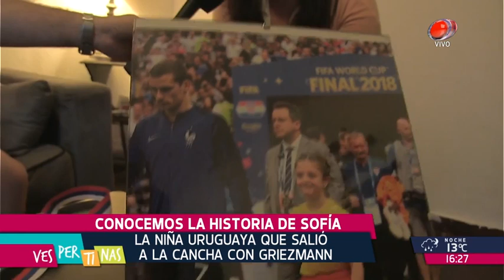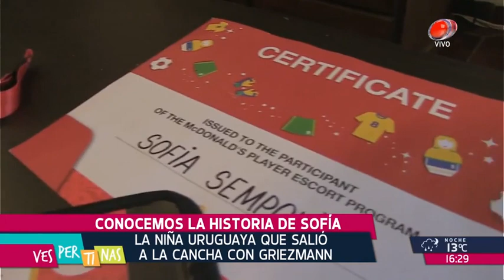Vespertinas - Sofía, la niña mundialista 19 de Julio de 2018